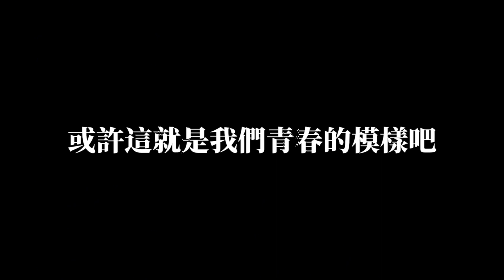串場片＿男一片｜240526 北一街舞貳拾壹屆大型獨立成發《Emancipate》